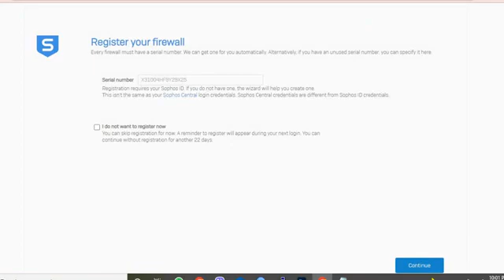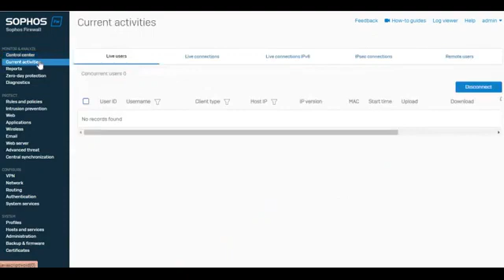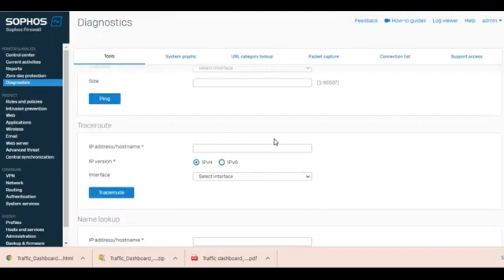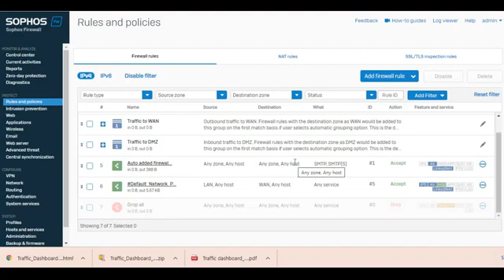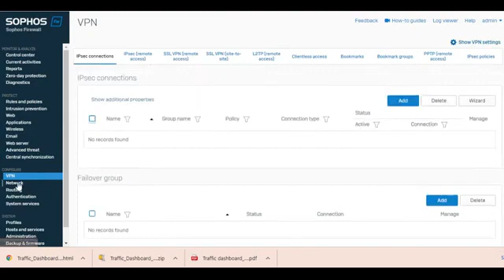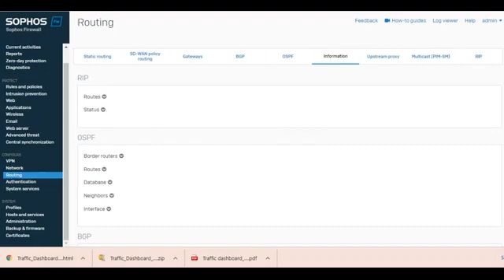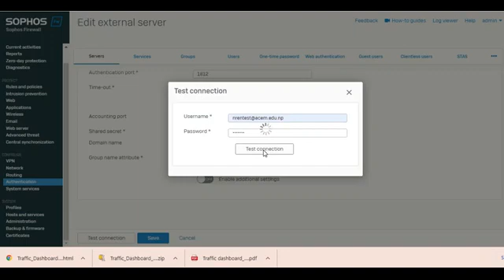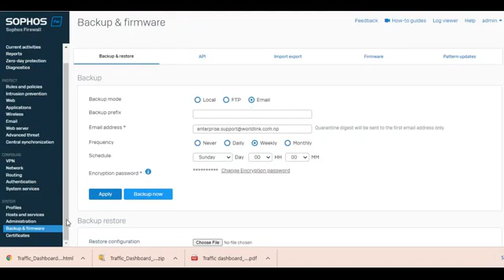Sophas router Configuration